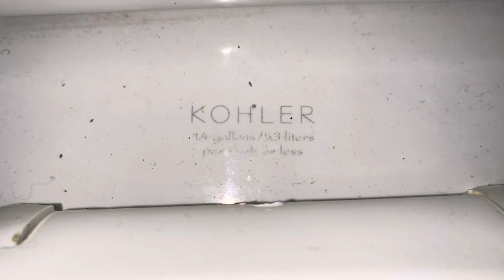Thai Restaurant Men's Restroom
The urinal is absolutely delectable! The toilet is great! The women's had the same toilet, so I skipped it.

Fixture list:
-1 1988 American Standard Maybrook urinal
-1 2014 Kohler Highline Pressure Lite toilet